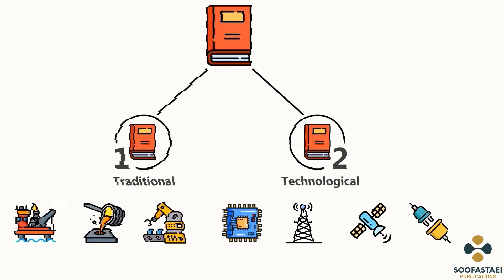Advanced Analytics for Industry 4.0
After completing a successful project in the field of Advanced Analytics in Mining (Please see the published “Data Analytics Applied to the Mining Industry” book on our website), we are so excited to start another innovative project in this field which is sponsored by CRCPress.
The project is related to writing two reference books titled “Advanced Analytics for Industry 4.0”.
The first book is about Traditional Industries, and the second book is about Technological Industries.

If you are interested in collaborating on this project or having more details about the book, please see: